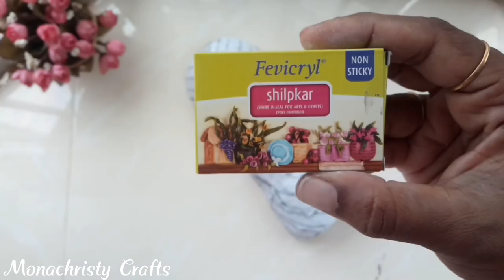DIY Tribal Mask from Plastic Bottle | Craft from waste